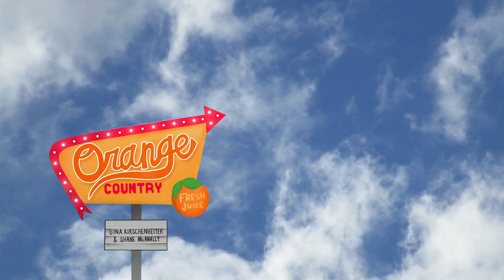Unconventional Parenting! || Ep 08: Orange Country Podcast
Welcome back to Orange Country! An unlikely duo, Gina Kirschenheiter and Shane McAnally, come together to blend humor and heart as they dive into pop culture, the struggles of parenting, how to juggle a career and family life, and much more.

In this episode, Gina and Shane dive into their unconventional parenting methods! From Gina's co-parenting and blending of families, to Shane's journey with surrogacy, and a few makeup hacks like "sleeping pretty" this episode covers so much. Can't wait to hear your comments and maybe a few parenting methods of your own!

What topics would you like to see Shane and Gina tackle? New episodes dropping Wednesday wherever you listen to your podcasts and YouTube!